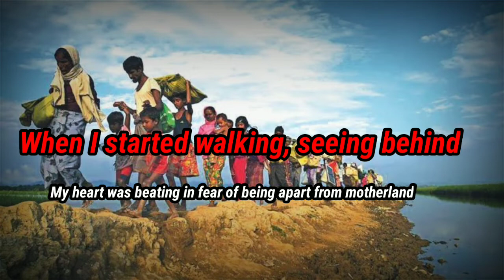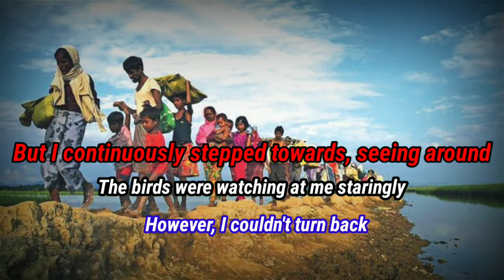A poem about 25 August Genocide Remembrance day